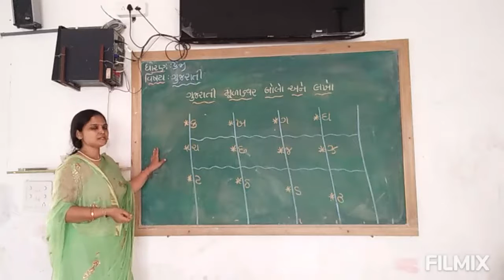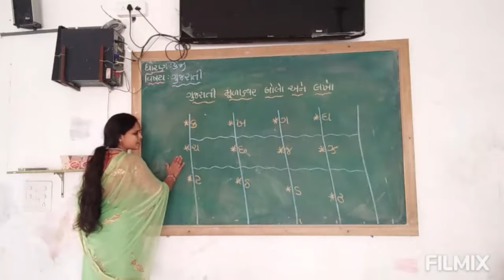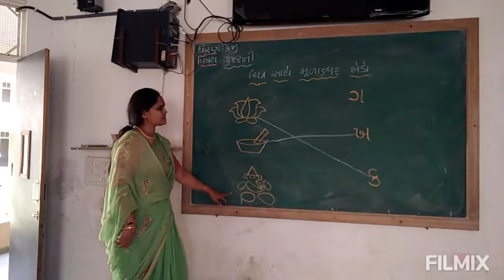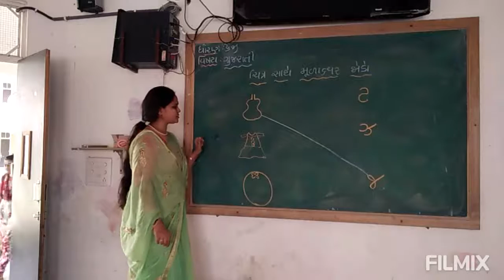Kg Gujarati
Gujarati medium